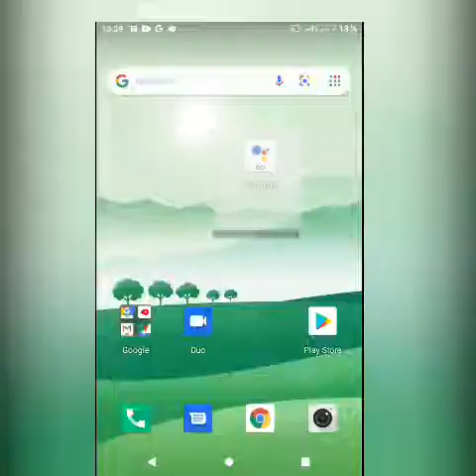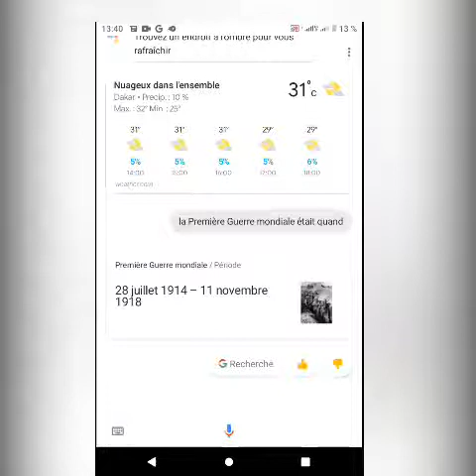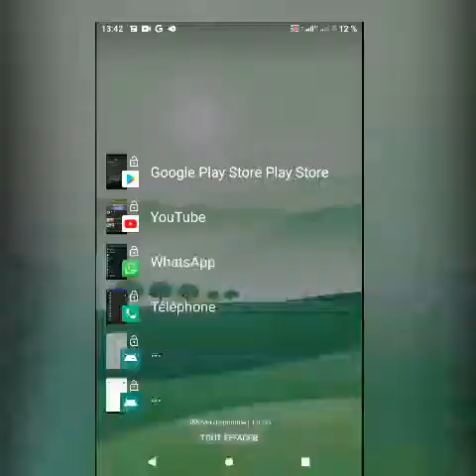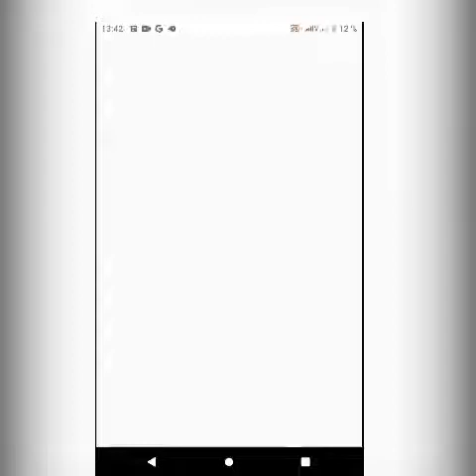Une recherche sur Google plus Rapide que jamais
Une recherche sur Google
plus Rapide que jamais